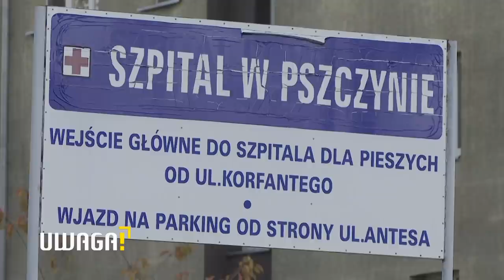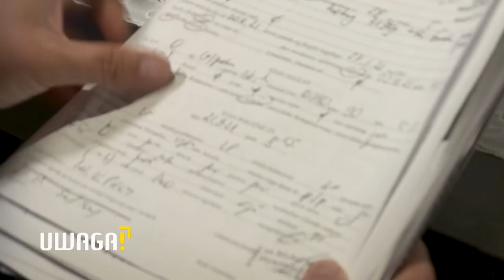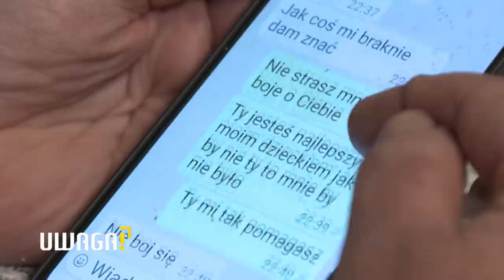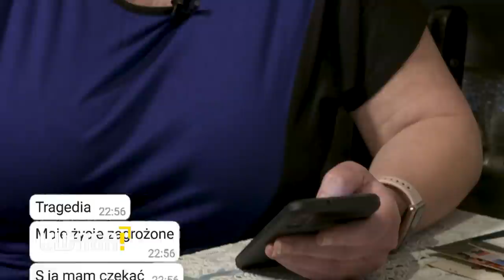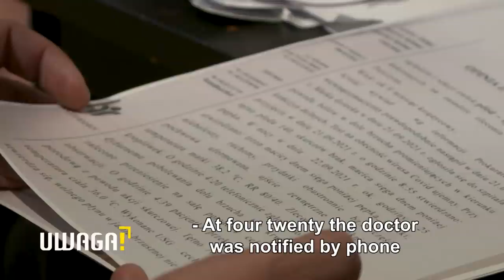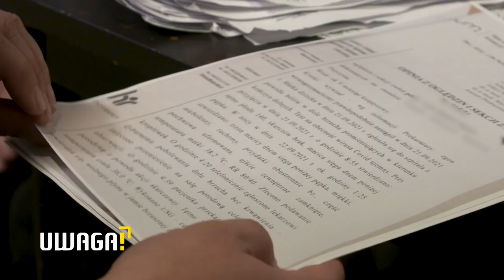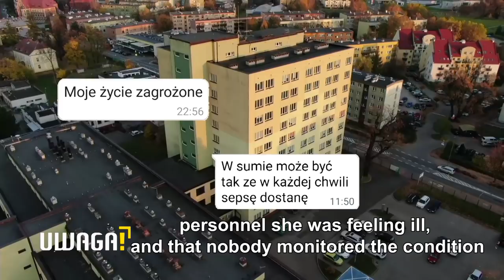Death of 30-year-old pregnant Izabela in a hospital in Pszczyna - Part 1 (UWAGA! TVN)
30-year-old Izabela was hospitalized in the fifth month of pregnancy. She wrote to her mother that she was afraid for her life. “The baby weighs 485 grams. For now, thanks to the abortion law, I have to lie down. And there is nothing they can do. They’ll wait until it dies or something starts, and if it doesn’t, I can expect sepsis.” Soon after, the woman died. According to the family representative, the doctors from the hospital in Pszczyna waited for the fetus to die by itself, without taking any actions that could save the woman’s life.